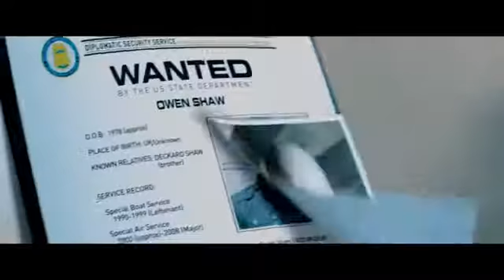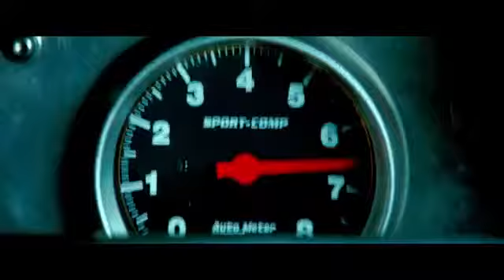Furious 7 Official Trailer HD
Trailer (HD)
In Theaters and IMAX April 3, 2015

Continuing the global exploits in the unstoppable franchise built on speed, Vin Diesel, Paul Walker and Dwayne Johnson lead the returning cast of Fast & Furious 7. James Wan directs this chapter of the hugely successful series that also welcomes back favorites Michelle Rodriguez, Jordana Brewster, Tyrese Gibson, Chris “Ludacris” Bridges, Elsa Pataky and Lucas Black. They are joined by international action stars new to the franchise including Jason Statham, Djimon Hounsou, Tony Jaa, Ronda Rousey and Kurt Russell. Neal H. Moritz, Vin Diesel and Michael Fottrell return to produce the film written by Chris Morgan.